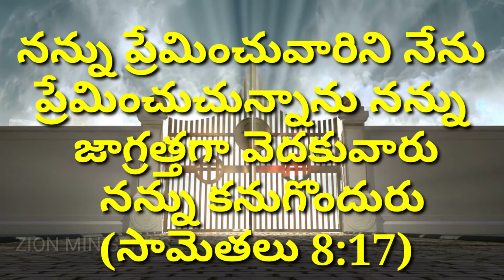August 20 god's promise word by Zion ministries (Telugu , English)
(whatapp number:)
(Gmail)
(there was technician issues in Tamil god promise word it available soon god bless you)